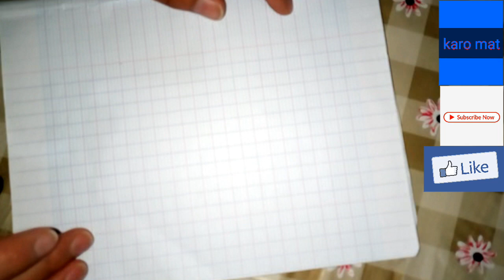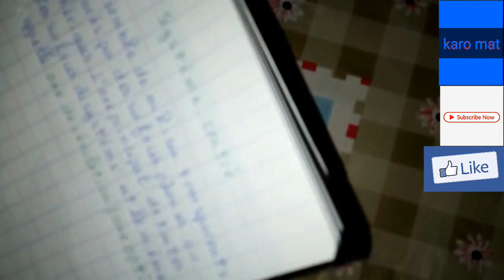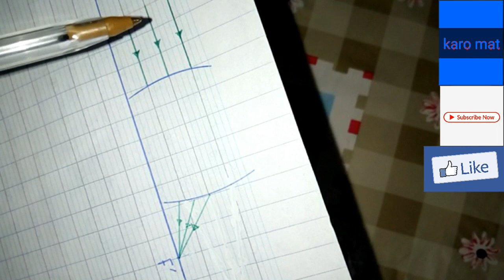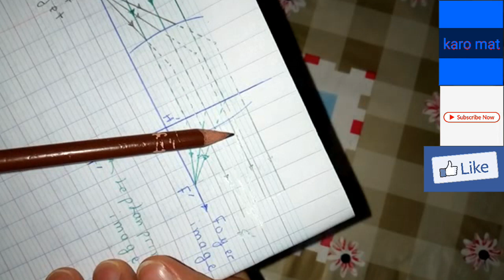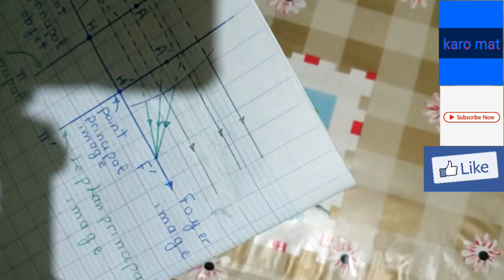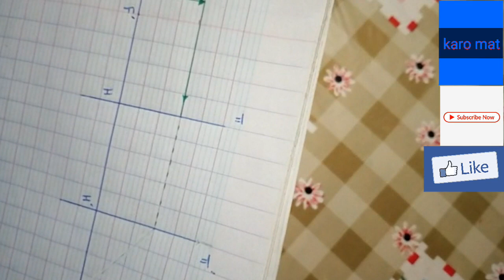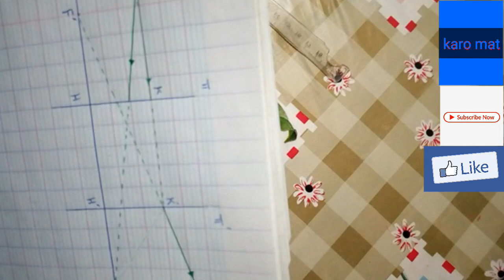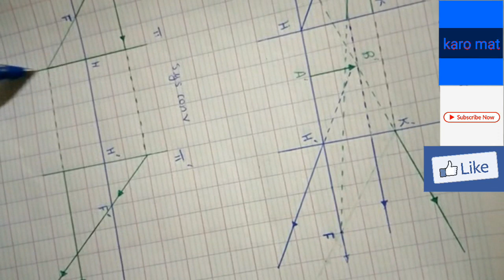Système centré :définition/type/plans principaux/points cardinaux/construction d'une image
Explication est bien détaillée bon courage à tous  🔥🔥🔥🔥🔥🔥📌📌📌📌📌